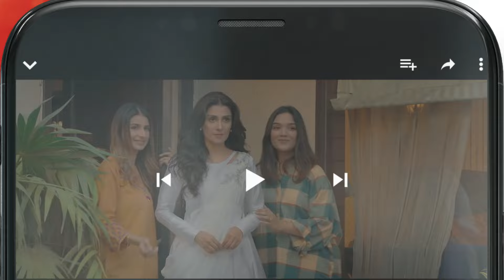Farjad Hamein Bacha Lo.... Fairy Tale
CAST:

Ali Safina
Sehar Khan
Hamza Sohail
Saleem Sheikh
Adnan Raza Mir
Aena Khan
Salma Hasan
Tehseen Wajahat
Hina Rizvi
Saman Ansari
Amna